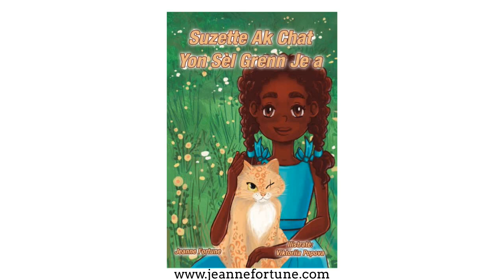New Children's Book Coming Soon in Haitian Creole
This video is to let everyone know that we will be releasing a children's book soon. It should be out in the first quarter of 2022. The book will be published in English and Haitian Creole.
Follow the author for updates.